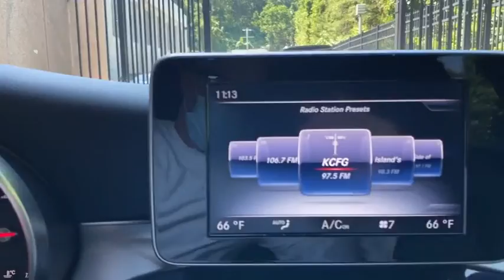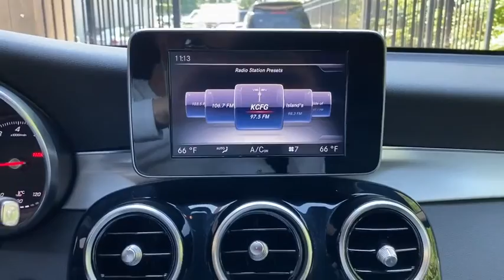2017 Mercedes-Benz GLC Port Washington, Roslyn, Woodbury, Syosset, Manhasset, NY 33552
Black Used 2017 Mercedes-Benz GLC available in Port Washington, New York at Rallye Motors. Servicing the Roslyn, Woodbury, Syosset, Manhasset, NY area.
2017 Mercedes-Benz GLC GLC 300 - Stock#: 33552 - VIN#: WDC0G4KBXHF136625

Rallye Motors
1600 Northern Blvd

CARFAX One-Owner. Clean CARFAX. 2017 Mercedes-Benz GLC GLC 300 4MATIC 4D Sport Utility 4MATIC Black 9-Speed Automatic 2.0L Turbocharged 21/28 City/Highway MPGAwards:* Motor Trend Automobiles of the yearMercedes-Benz Certified Pre-Owned Details:* Warranty Deductible: $0* Includes Trip Interruption Reimbursement and 7 days/500 miles Exchange Privilege* Transferable Warranty* Roadside Assistance* Vehicle History* 165 Point Inspection* Limited Warranty: 12 Month/Unlimited Mile beginning after new car warranty expires or from certified purchase dateAt Rallye Motors, we only select the finest Pre-Owned vehicles for our inventory. From Sedans and Coupes to Convertibles, AMGs and SUVs, we're confident you'll find the perfect Pre-Owned Mercedes-Benz with us. Our Pre-Owned Department and Finance Managers are here to assist you with financing, so the entire buying process is made seamless from start to finish. Plus, you can count on our team to offer competitive pricing based on market trends. At Rallye, it costs no more to go first class.
PREMIUM 1 PACKAGE  -inc: SiriusXM Satellite Radio  KEYLESS GO  Blind Spot Assist  115V AC Power Outlet  Entrance Lamps In Doors,HEATED STEERING WHEEL,TRAILER HITCH,BRUSHED ALUMINUM DOOR TRIM,HEATED FRONT SEATS,BLACK FABRIC ROOF LINER,Turbocharged,All Wheel Drive,Power Steering,ABS,4-Wheel Disc Brakes,Brake Assist,Aluminum Wheels,Tires - Front All-Season,Tires - Rear All-Season,Heated Mirrors,Power Mirror(s),Integrated Turn Signal Mirrors,Power Folding Mirrors,Rear Defrost,Privacy Glass,Intermittent Wipers,Variable Speed Intermittent Wipers,Rain Sensing Wipers,Remote Trunk Release,Power Liftgate,Power Door Locks,Daytime Running Lights,Automatic Headlights,AM/FM Stereo,CD Player,MP3 Player,Auxiliary Audio Input,HD Radio,MP3 Player,Steering Wheel Audio Controls,Auxiliary Audio Input,Bluetooth Connection,Power Driver Seat,Power Passenger Seat,Bucket Seats,Driver Adjustable Lumbar,Seat Memory,Power Driver Seat,Pass-Through Rear Seat,Rear Bench Seat,Adjustable Steering Wheel,Trip Computer,Power Windows,Telematics,Requires Subscription,Leather Steering Wheel,Keyless Start,Keyless Entry,Power Door Locks,Universal Garage Door Opener,Cruise Control,Climate Control,Multi-Zone A/C,A/C,Premium Synthetic Seats,Auto-Dimming Rearview Mirror,Driver Vanity Mirror,Passenger Vanity Mirror,Driver Illuminated Vanity Mirror,Passenger Illuminated Visor Mirror,Floor Mats,Cargo Shade,Mirror Memory,Keyless Start,Smart Device Integration,Power Windows,Power Door Locks,Trip Computer,Power Driver Seat,Mirror Memory,Security System,Engine Immobilizer,Traction Control,Stability Control,Traction Control,Front Side Air Bag,Telematics,Requires Subscription,Tire Pressure Monitor,Driver Air Bag,Passenger Air Bag,Front Head Air Bag,Rear Head Air Bag,Passenger Air Bag Sensor,Knee Air Bag,Child Safety Locks,Back-Up Camera